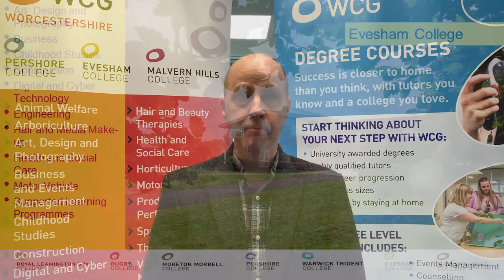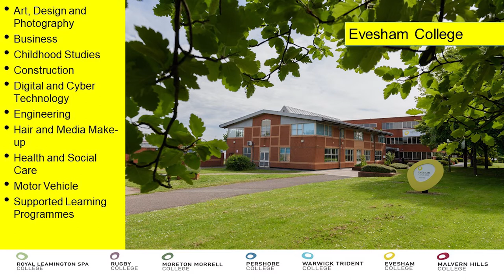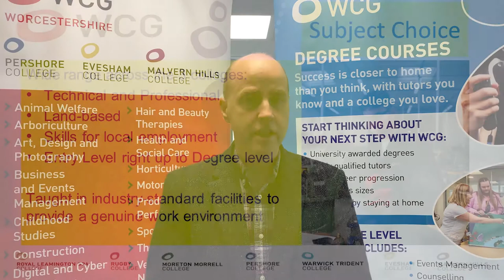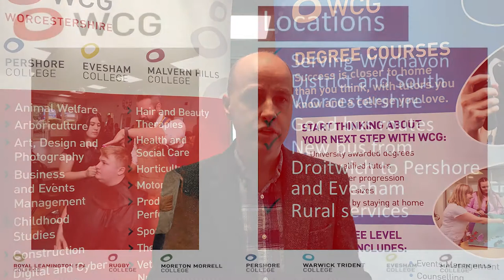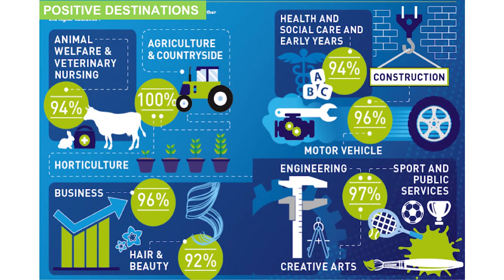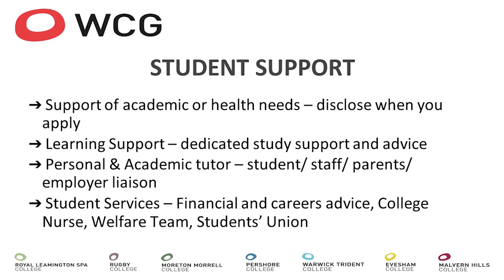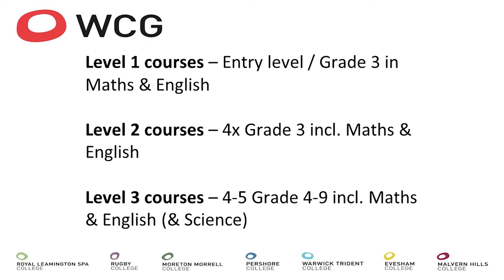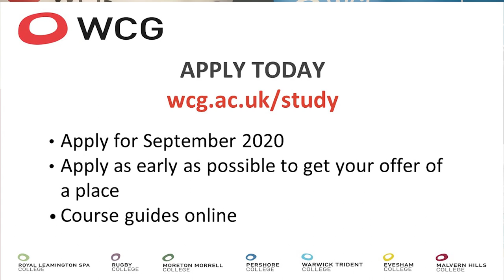Worcestershire College's Welcome Talk with Mark Whittaker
We are joined by Mark Whittaker to welcome you to our virtual open event for Evesham, Pershore and Malvern Hill's Colleges, to talk about what is on offer.